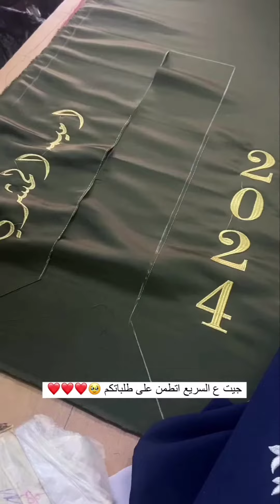موديلات عبايات التخرج 2024 /عبايات تخرج 1445عبايه تخرج ٢٠٢٤/عبايات تخرج2024 عباية التخرج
🎓🎓عبايات تخرج لافيولا 🎓🎓
🎓🎓تفصيل وتطريز حسب الطلب جمله قطاعي🎓🎓
🎓🎓‬‏‬‏‏‬‏خصم خاص للكميات ‪خريجاتي الانيقات🎓🎓❤️🎓 . . . سارعوا لحجز هدايا التخرج خصم خاص لطلب الكميات الكبيرة احجز طلبك قبل الزحمة . . . ‪‏‮ ‏ ‪ تصميم حسب الطلب ومتوفر بجميع الالون خصم خاص للكميه نرحب بجميع خرجي وخريجات🎓 2025🎓

للحجز و للطلب والاستفسار يرجى تواصل معنا عبر

للطلب التواصل ع

او عبر الواتساب

•داخل المملكه

•خارج الملكه

رابط الرقم والواتساب في البايو

اوالخاص👇👇👇 📥

للاستفساروالطلب واتساب : الرقم في البايو

‏عبايات تخرج 2025 🎓عبايات_تخرج تخرج2025🎓🎓عبايات تخرج لافيولا 🎓🎓

للطلب التواصل على :-

او عبر الواتساب

•داخل المملكه

•خارج الملكه

اوالخاص👇👇👇 📥

تمارا
تابي
stc
apellpay
visa
مدى

عبايات تخرج 2025 تفصيل وتطريز حسب الطلب جمله قطاعي مدارس جامعات مع تطريز الوشاح والقبعة اجمل موديلات عبايات التخرج 👩‍🎓🧑‍🎓تخرج2025